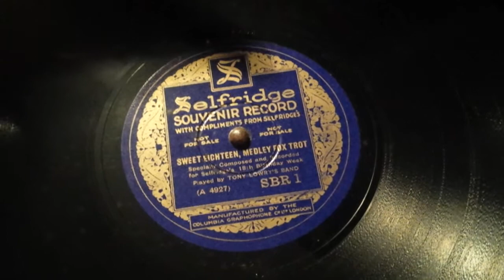Selfridge's 18th Anniversary Record (1927) - Tony Lowry's Band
The label of this special Columbia issue states "Specially composed and recorded for Selfridge's 18th birthday week". This record would have originally been given away in store to promote that auspicious occasion.
The tunes are Cheery ripe, Annie Laurie, Hielan' laddie and  Drink to me only with thine eyes. All these are played in a distinct 1920's  style.
This continues a recent link with Henry Hall as Tony Lowry was one of his arrangers.